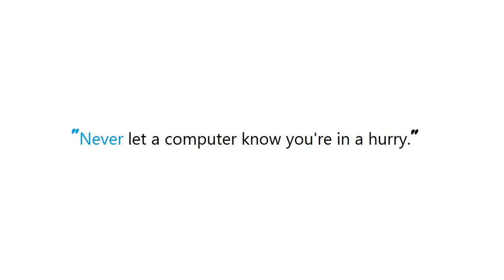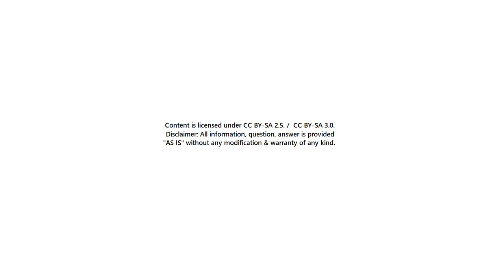PYTHON : Object does not support item assignment error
Guide : [ PYTHON : Object does not support item assignment error ]